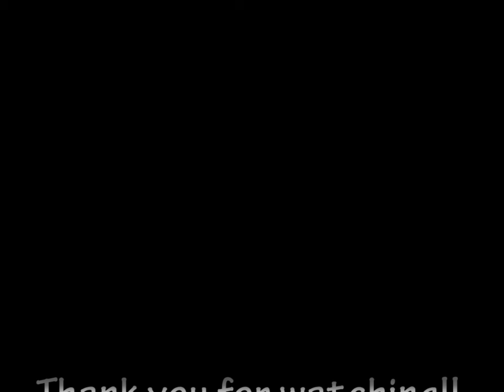A.V.A SR Frag Movie [Alliance of Valiant Arms]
Japanese AVA Online
SR Frags

Used Weapons

TPG-1
 High Percentage Scope
 .338 Lapua Barrel
 Accuracy Trigger
 Human Engineered Grip
 Shock Absorber

PGM.338
 Precision Scope
 .338 Lapua Barrel 2
 Veteran Mechanism
 Weight Grip 2

Mosin-Nagant
 no custom

FR-F2
 Sharp Shooter Scope
 Long Range Barrel
 Exchangeable Ammo Type